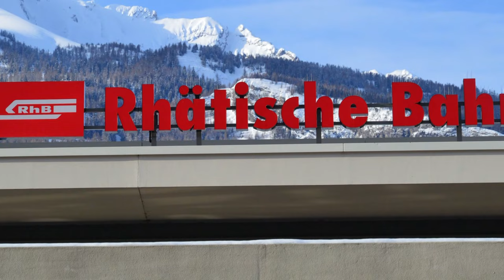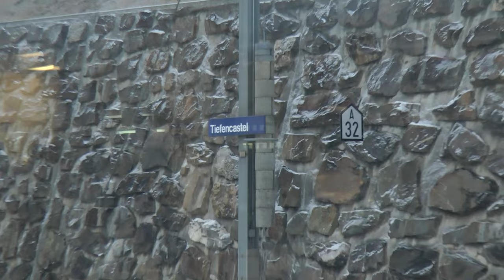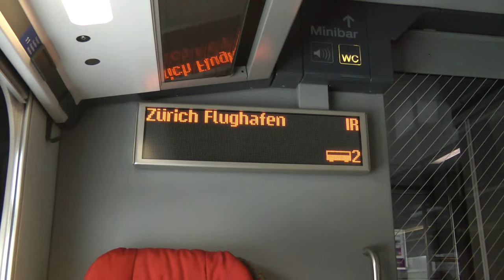RHB treinreis 020215 060215 Chur - Tirano - Chur - Remastered 4K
Hoofdstukken:

00:00 begin
01:13 Chur
02:40 vertrek
08:20 a
10:53 Landwasser viaduct
11:50 Filisur
14:21 Bergun
18:33 Samedam
25:60 Lago Bianco
26:30 Ospicio Bernina
30:23 Poschiavo
33:55 Brusio
36:20 Tirano
39:00 Terug naar Chur
42:04 veel Sneeuw onderweg
47:20 Pontresina
49:55 e
54:40 Chur
55: 26 Vertrek Chur
57:00 Zurich